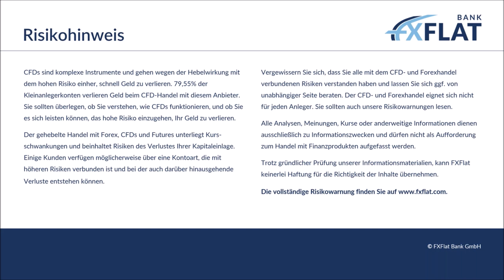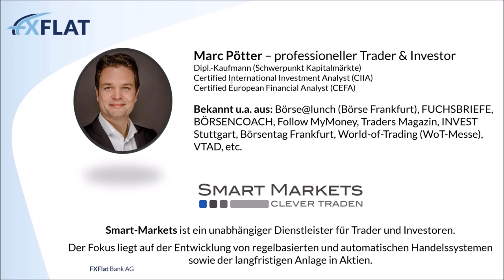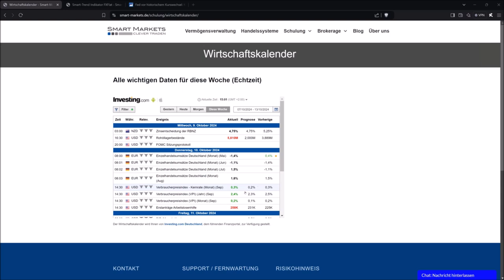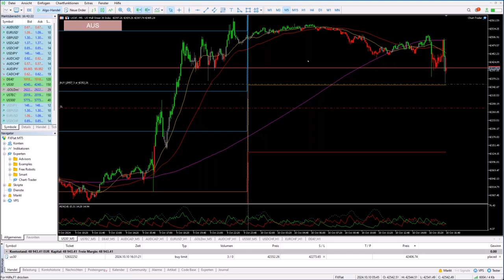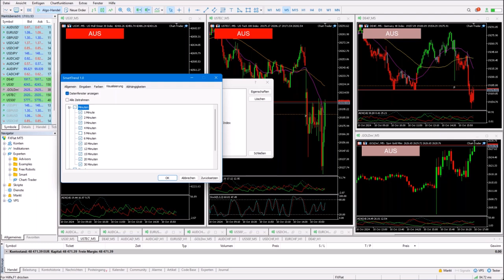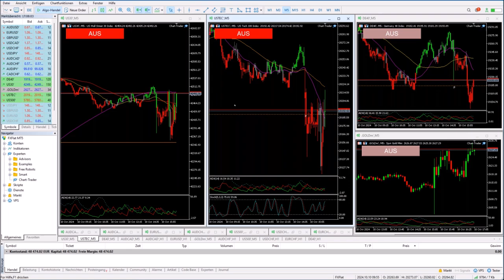Marc Pötter - Livetrading der US-Session 10.10.2024